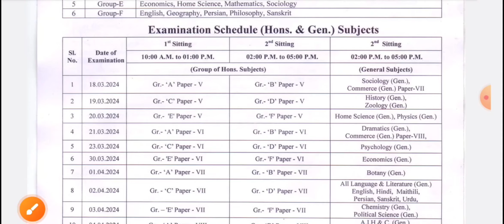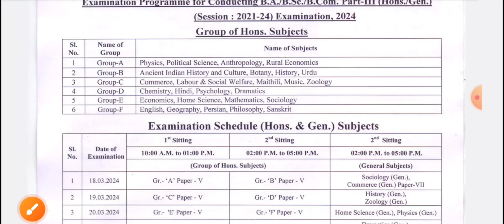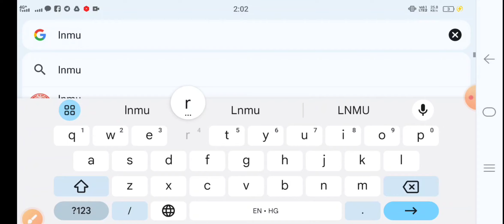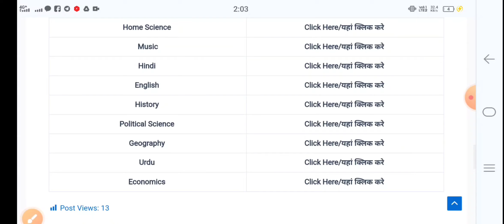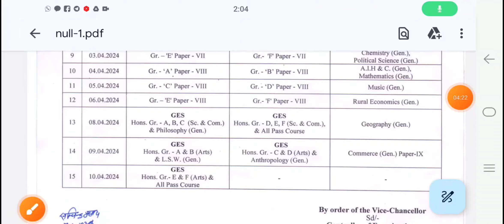Lnmu Part 3 Exam Program & centre list Published| जारी हो गया पार्ट 3 का परीक्षा प्रोग्राम| Download